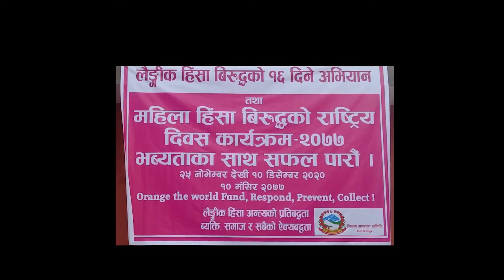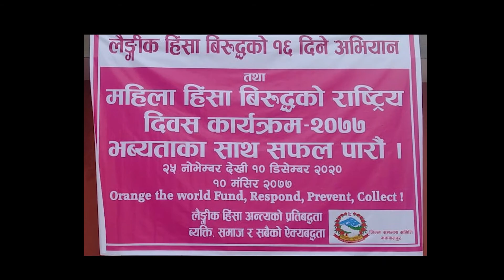Laingik Himsa Short Advertisement Movie || 2077-08-25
Laingik Himsa Short Advertisement Movie